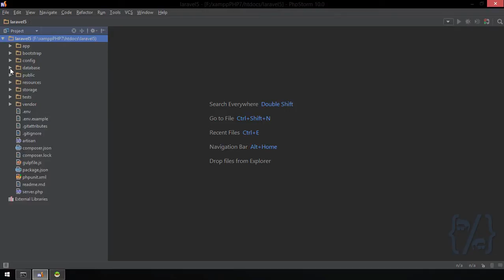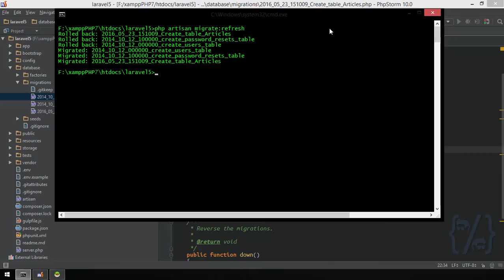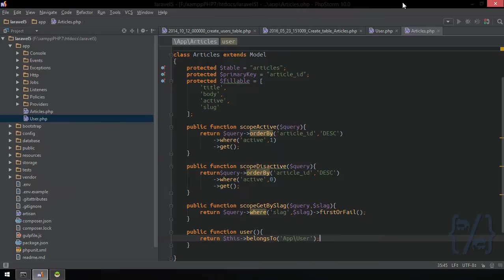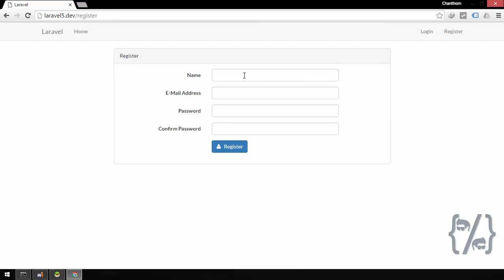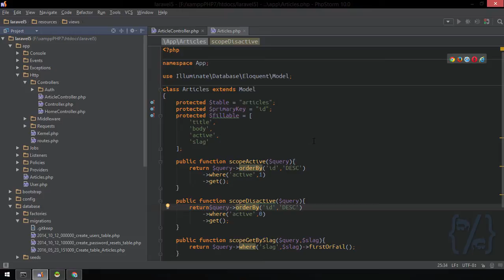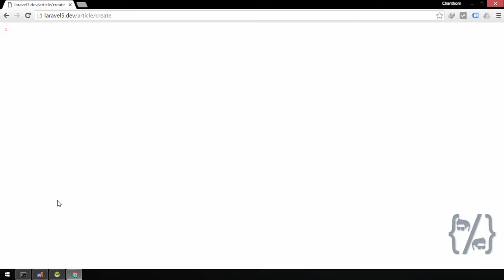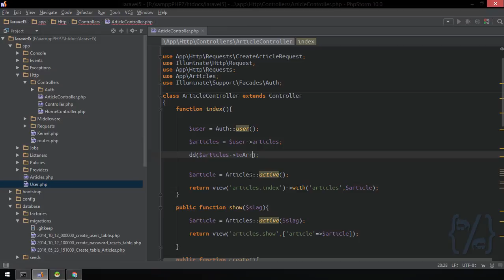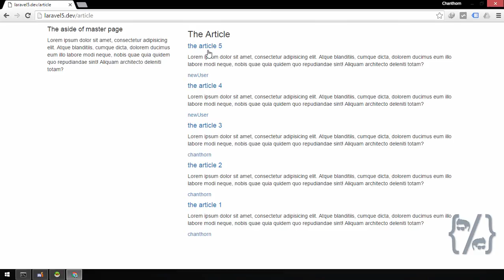14 Eloquent Relationships Laravel 5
MVC Laravel 5
laravel Khmer